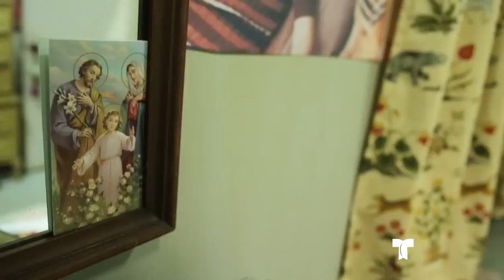Mariposa de Barrio | Chiquis recuerda su infancia en sets de Mariposa de Barrio | Telemundo Novelas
Video oficial de Telemundo Mariposa de Barrio. La hija de Jenni Rivera visita Telemundo Studios y habla sobre el parecido de los sets a la casa en donde se crió con su madre.

Mariposa de Barrio es la serie de Telemundo sobre Jenni Rivera. La historia abarca etapas importantes de su vida pasando por su niñez y su primera audición como cantante. También se muestran los años de su juventud, sus relaciones de pareja y su faceta de madre. Por último, se presentan momentos icónicos de la carrera artística de la diva de la banda, una de las mujeres mas luchadoras y aguerridas del medio musical.